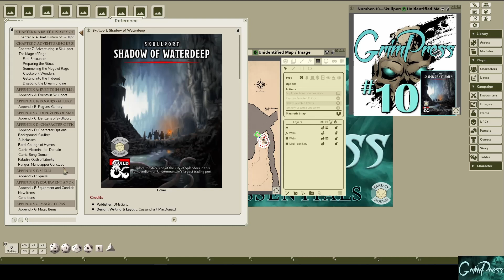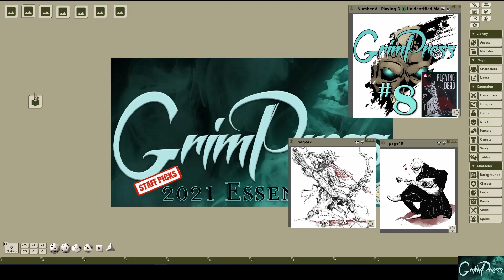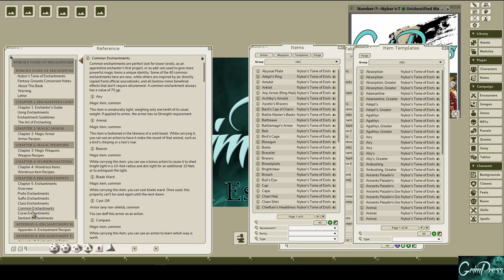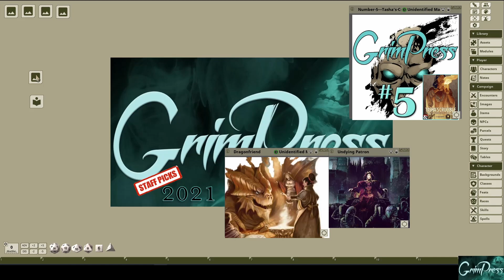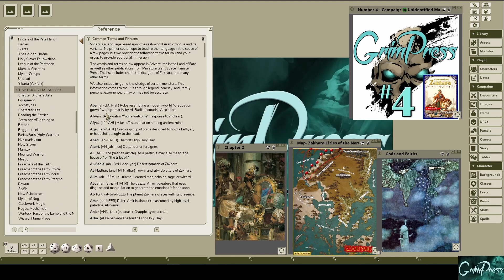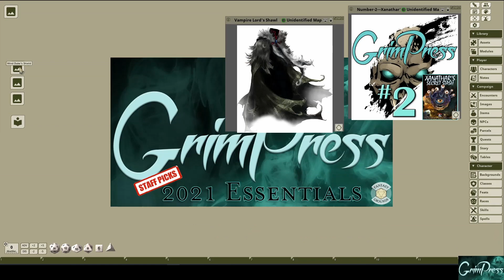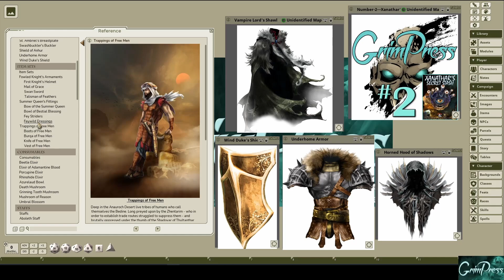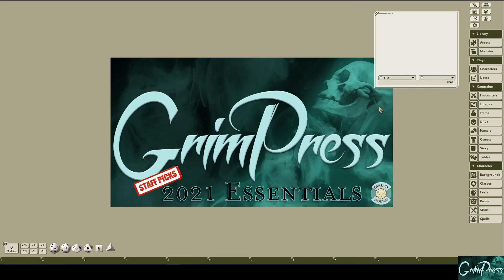2021 Essential Fantasy Grounds Releases [DMs Guild]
We are excited to announce our staff picks for the best 10 Fantasy Grounds releases on the DMs Guild in 2021!

You can grab this entire bundle with a discount by clicking the link below, or check out the individual products with the links provided underneath the time stamps.

Introduction -  0:00
#10 ~ Skullport Shadow of Waterdeep - 0:55
#9 ~ Soth's Accursed Journal - 02:00
#8 ~ Playing Dead -  02:44
#7 ~ Nybor's Tome of Enchantments - 03:57
#6 ~ Nerzugals Tome of Horrifying Adventures - 04:50
#5 ~ Tasha's Crucible of Everything Else - 05:56
#4 ~ Campaign Guide to Zakhara - 07:11
#3 ~ The Draconomicon - 08:22
#2 ~ Xanathar's Secret Stash  - 09:22
#1 ~ Monster Manual Expanded III - 10:28
Thanks! - 11:38

[[ Top Picks by the Grim Press Staff ]]